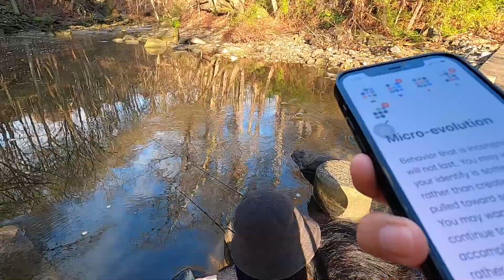BFS Trout Fishing at Holmes Run, Virginia